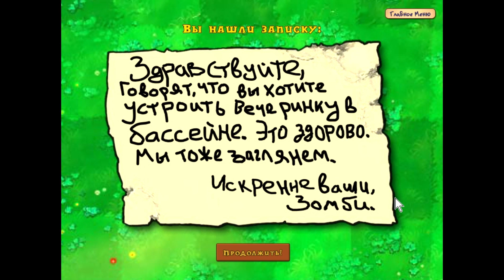plants vs zombies chapter 3 the pool with trainer GAMEPLAY WALKTHROUGH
Gameplay walkthrough Plant vs Zombie walkthrough chapter 2 the night with trainer GOTY Just for fun only!